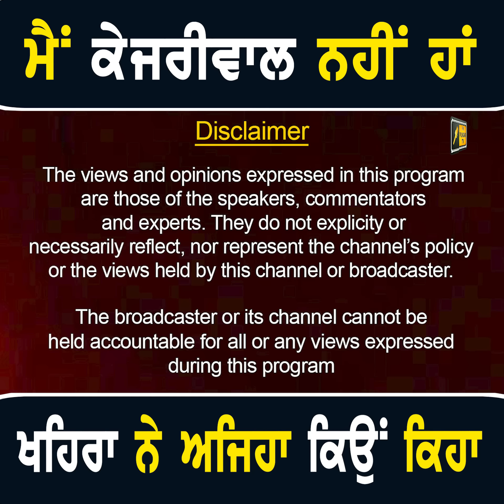ਗੁੱਸੇ 'ਚ ਆਏ ਖਹਿਰਾ ਨੇ ਅਜਿਹਾ ਕਿਉਂ ਕਿਹਾ Sukhpal Khaira to CM Bhagwant Maan | The Punjab TV